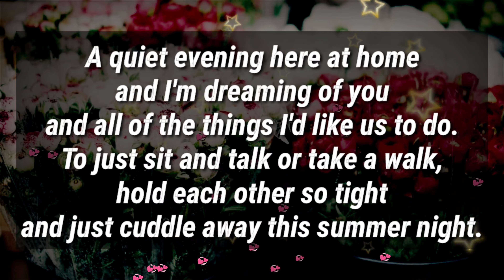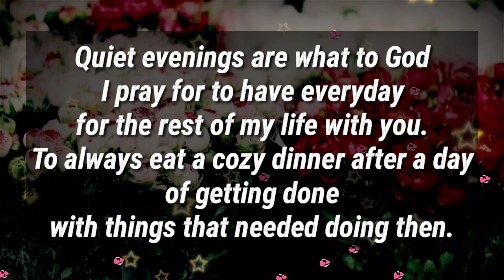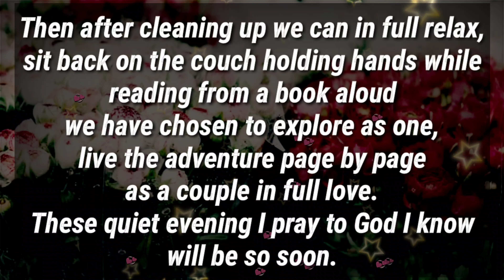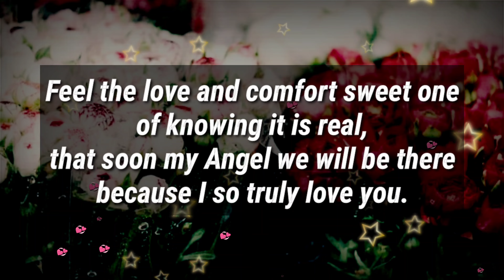I'm so sad you're so far... ❤️ Please here my call.. I want you eternally here with me ..